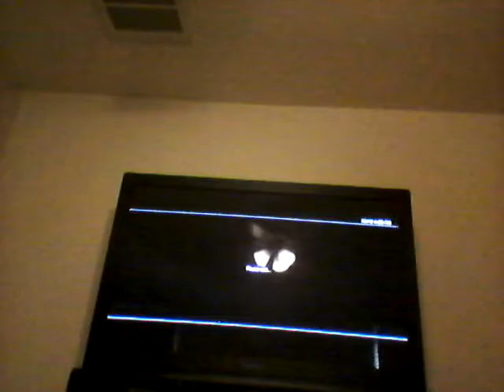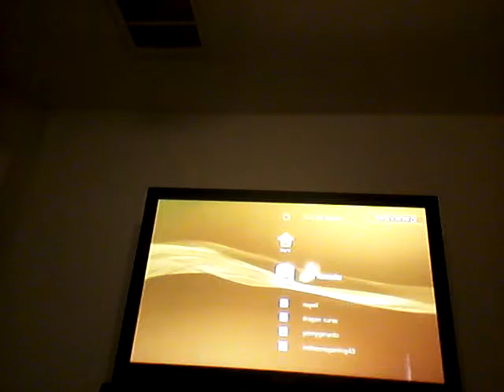Cillymon battle minegames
Comment me if you want for me to do challenges in my
Vlogs.